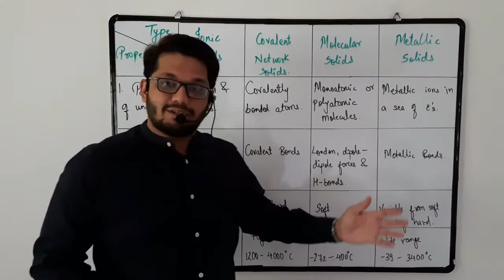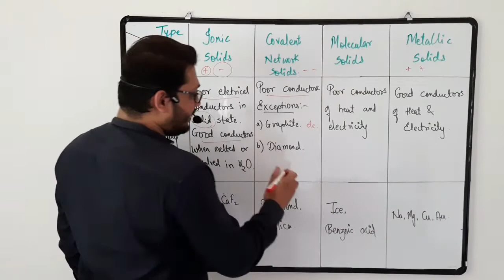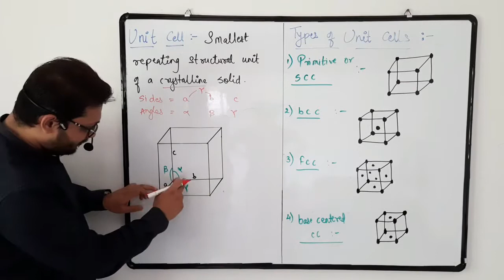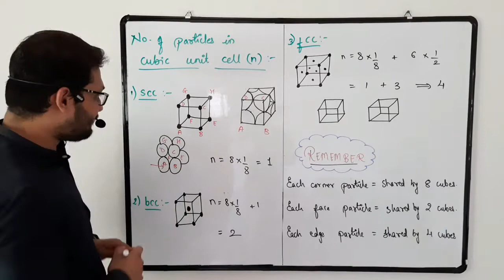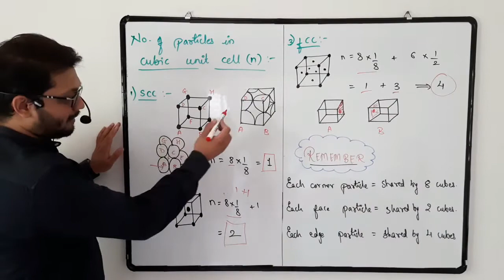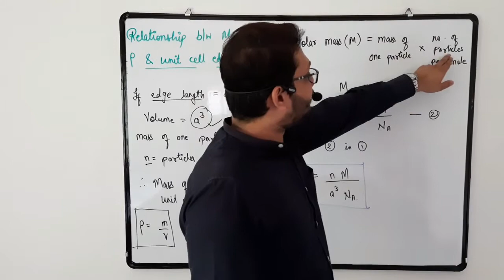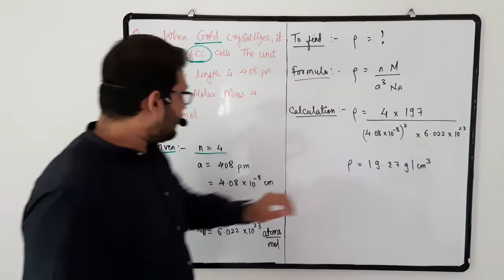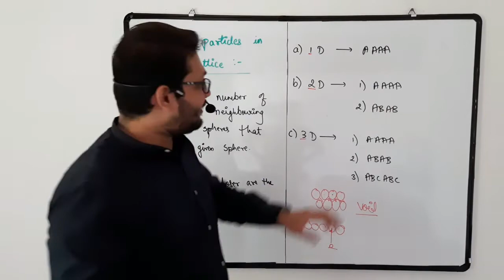Solid State (Part-2)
Unit Cells & Crystal Lattices.